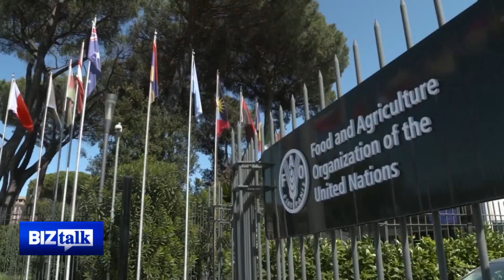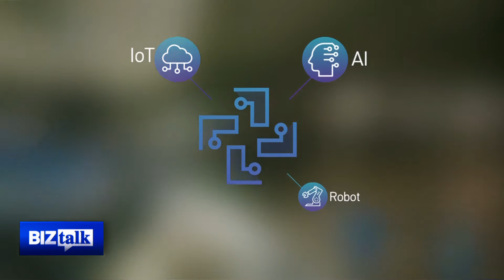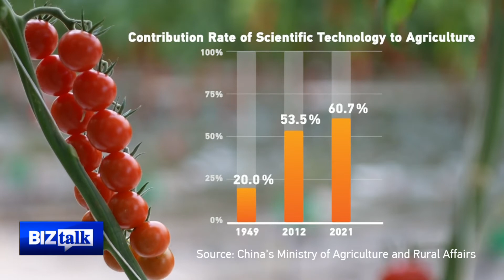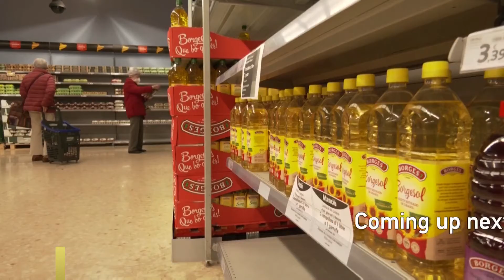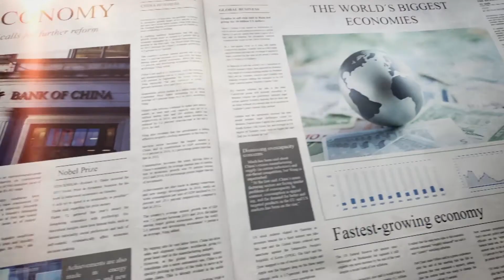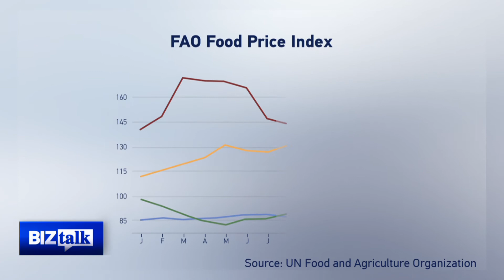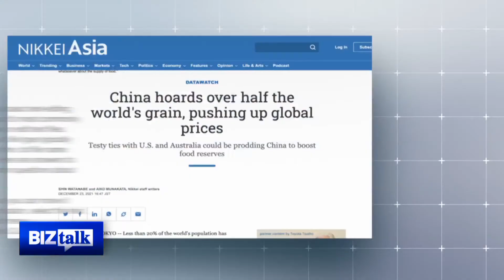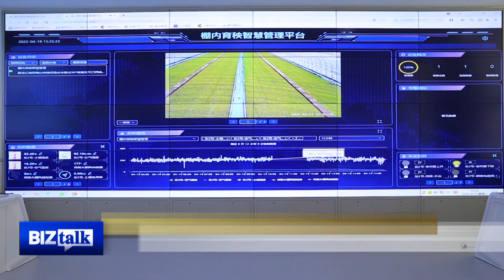[BizTalk Full Episode] Taking the Pulse of China's Economy: Modern Agriculture - Building Resilience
Farmers across China are embracing the autumn harvest. China has succeeded in feeding one-fifth of the world's population with less than 10% of the world's arable land. However, China's latest 14th Five-Year Plan includes a food security agenda for the first time. So, are food security and self-efficiency still challenges for China? How will China use science, technology and innovation to promote sustainable agriculture?

At the same time, climate change, geopolitical tensions and the turbulent international economy have exacerbated a global food crisis. How severe is the global food crisis? Meanwhile, a wave of protectionism is sweeping across multiple countries and limiting food exports. Will protectionism continue to gain traction?

This week, CGTN BizTalk launches a special edition of "Taking the Pulse of China's Economy," focusing on agriculture and food security. We speak with Carlos Watson, UN Food and Agriculture Organization representative to China, Fan Shenggen, chair professor at China Agricultural University, and Jerrity Chen, head of North Asia Region at Louis Dreyfus Company to explore how China is modernizing its agriculture sector and building a resilient future.